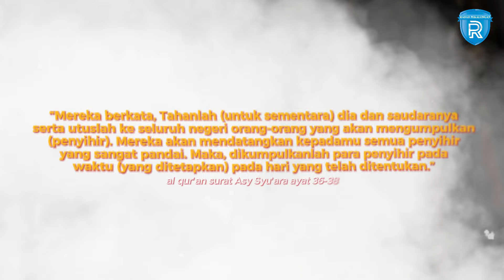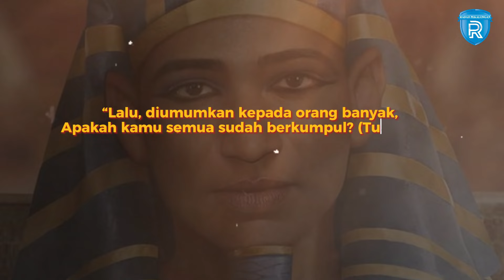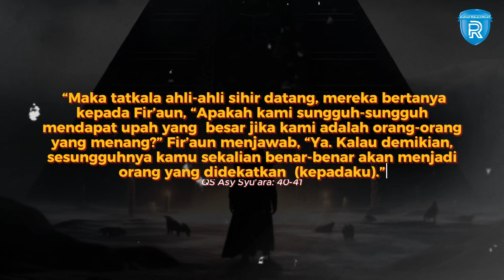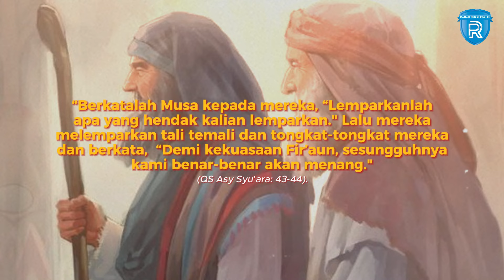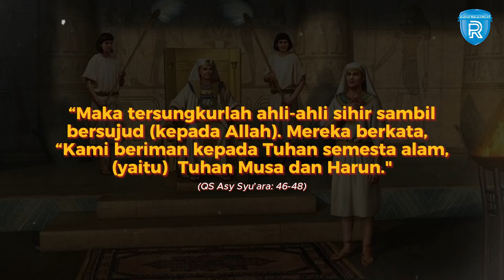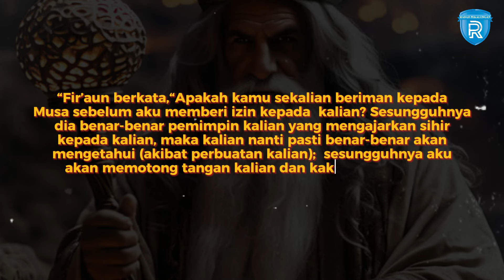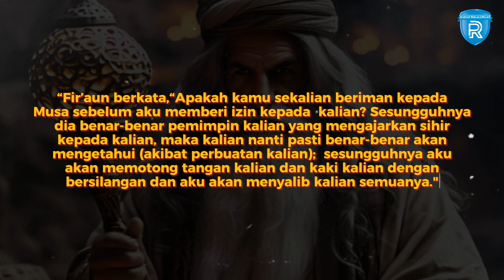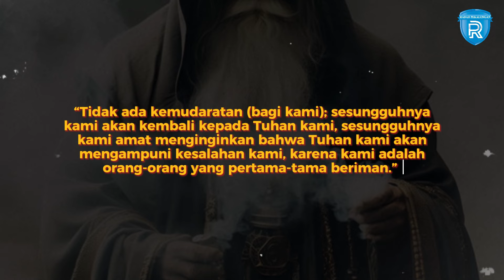Mukjizat Nabi Musa: Kisah Pertarungan Nabi Musa melawan Para Ahli Sihir Fir'aun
Hadir kembali dengan informasi dan ilmu pengetahuan dalam kisah-kisah nabi. Semoga menginspirasi dan menjadi motivasi anda!

Nabi Musa Aalihissalam merupakan nabi yang diutus oleh Allah Subhnahuwata'ala di tengah kekejaman Raja Firaun. Kisahnya saat bertarung melawan penyihir kerajaan, merupakan salah satu tanda kekuasaan Allah subhanahuwata’ala.

Dalam perjalanan dakwahnya menyampaikan kebenaran kepada Fira’un dan kaumnya,  Nabi Musa alaihissalam menghadapi cobaan demi cobaan yang menghadang dan juga menghambatnya. Seperti ketika nabi Musa alaihissalam berhadapan dengan  Fira’un yang ditemani Nabi Harun alaihissalam yang   menjelaskan maksud kedatangannya, untuk  mengajak Fir’aun bertaubat dan menyembah   Allah SWT.

Tentu saja Fir’aun menentang keras  ajakan Nabi Musa dan nabi Harun alaihissalam untuk berfirman kepada  Allah subhanahuwata’ala.

Lalu, Fir’aun malah menyuruh para penyihir andalannya untuk mengalahkan Nabi Musa dan nabi Harun. Lantas, bagaimanakah kisah pertarungan Nabi Musa dan nabi Harun alaihissalam melawan para ahli sihir Fir’aun?

Naskah dan VO: Moch Aris Yusuf